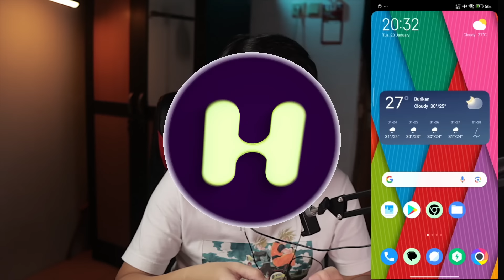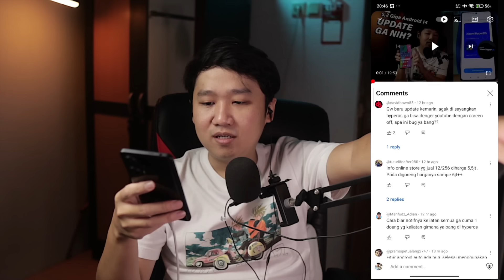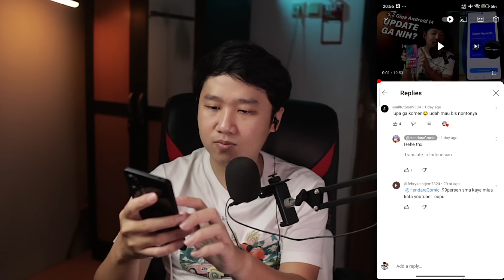Bug di Xiaomi Hyper OS Poco F5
saya bacain komen kalian disini satu satu dan well mgkn kita beda pendapat dikit kadang